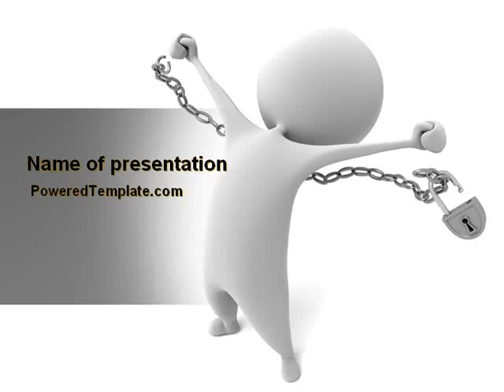Release PowerPoint Template by PoweredTemplate.com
Release PowerPoint Template for presentations.